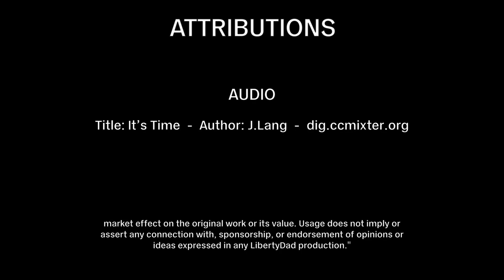S3E1 (68) Fly On The Wall: Jacksonville Local Candidates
I am joined by Eric Parker, Tracy Robison and Pastor Tub to have some laughs, talk a bit about libertarian ideas and discuss their candidacies for city council here in Jacksonville.